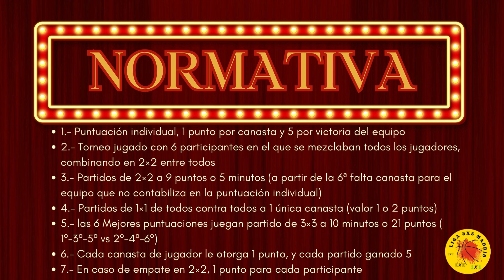Partido 4 - 2x2 Izan - Rubén Vs Abel - David - 24/11/2023 - 3 en 1 basket en juego - Torneo 2x1x3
Se celebró el 24 de Noviembre 20:00h a 22:30h de 2023
7 jugadores - 2h y media de basket
Formato Reglas fiba 3x3
Lugar de celebración: Gimnasio del Colegio 6 de diciembre de colmenarejo
Normas del juego:
1.- Puntuación individual, 1 punto por canasta y 5 por victoria del equipo
2.- Torneo jugado con 6 participantes en el que se mezclaban todos los jugadores, combinando en 2×2 entre todos
3.- Partidos de 2×2 a 9 puntos o 5 minutos (a partir de la 6ª falta canasta para el equipo que no contabiliza en la puntuación individual)
4.- Partidos de 1×1 de todos contra todos a 1 única canasta (valor 1 o 2 puntos)
5.- las 6 Mejores puntuaciones juegan partido de 3×3 a 10 minutos o 21 puntos ( 1º-3º-5º vs 2º-4º-6º)
6.- Cada canasta de jugador le otorga 1 punto, y cada partido ganado 5
7.- En caso de empate en 2×2, 1 punto para cada participante

Para mas info e inscripciones: (contáctanos para conocer fechas de los juegos)

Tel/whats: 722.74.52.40